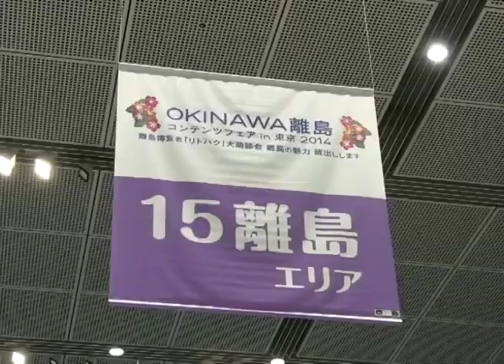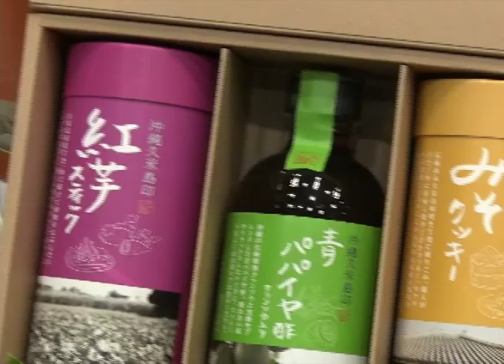【中国語ニュース】台湾が一望できる！沖縄離島コンテンツフェアでアピール